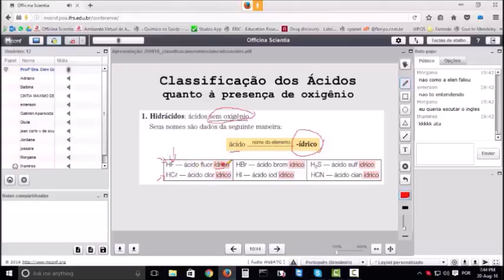ÁCIDOS HIDRÁCIDOS: NOMENCLATURA | Química Geral Para Concursos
Officina Scientia
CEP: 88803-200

1) quimica para concursos
2) quimica para concurso
3) quimica para concurso publico